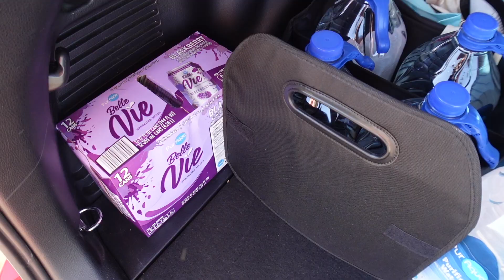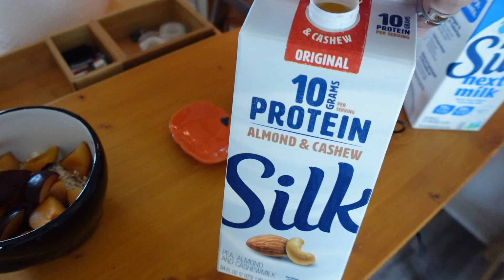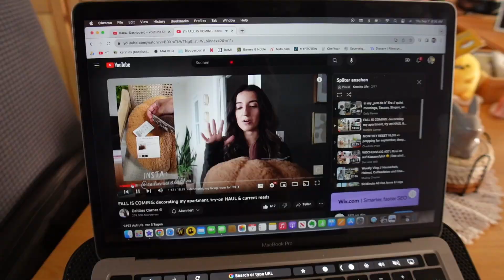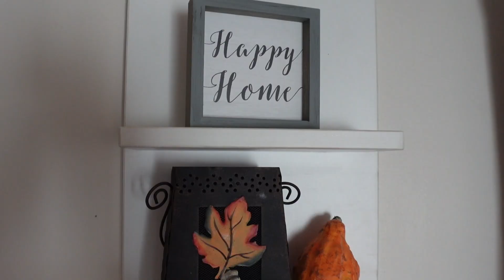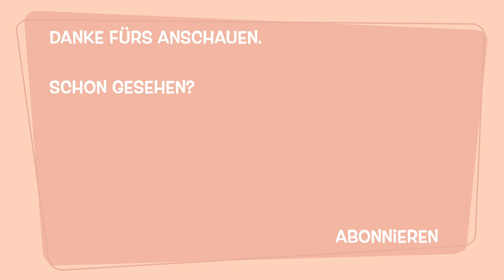Küchenrenovierung beginnt | Chaos | Wir dekorieren für den Herbst 🍁 Geburtstag | XXL Weekly Vlog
Wünsche euch ganz viel Spass mit meinem neuem Wochen Vlog. 🤍